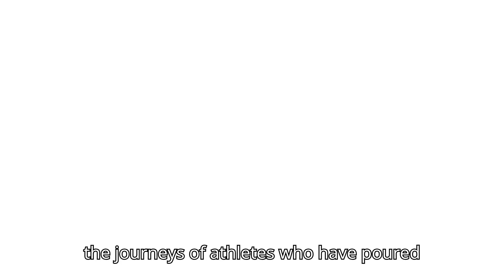Sprint: The World’s Fastest Humans | Trailer | Latest Update Brings Shocking surprises! Netflix